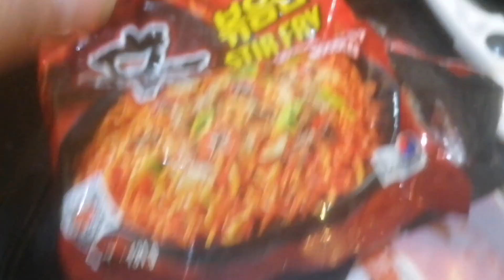Stir Frie And Pinoy Hotdog Mytummy.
Samyum stir Frie pinoy hotdog 4pcs Frie at Air Frie Air with out cooking oil in one noodles Samyum.